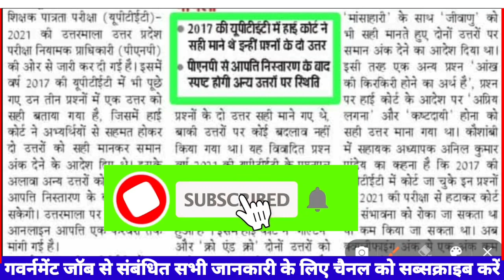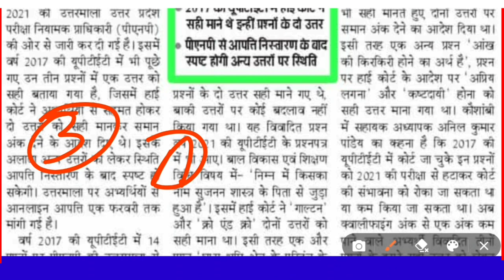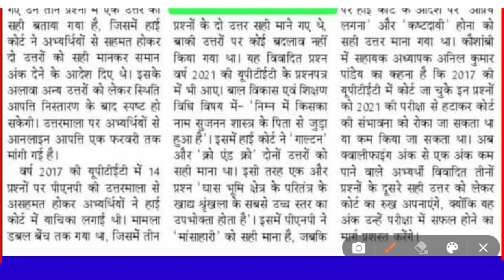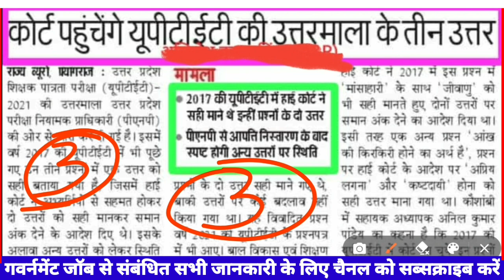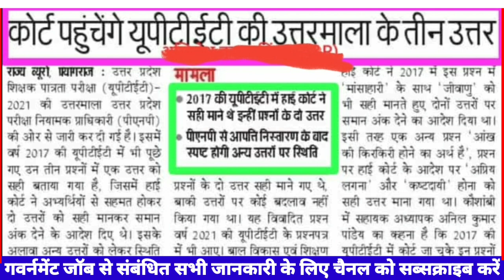UPTET 3 प्रश्न को लेकर छात्र पहुंच रहे हाईकोर्ट 2021 TET 2 बार हाईकोर्ट लेट होना तय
1.This video has no negative impact on the original works (It would actually be positive for them)
 2.This video is also for teaching purposes.
 3. It is not transformative in nature.
 4. I only used bits and pieces of videos to get the point across where necessary.